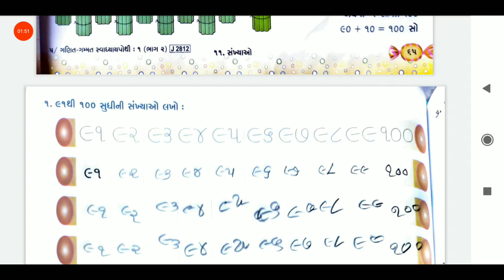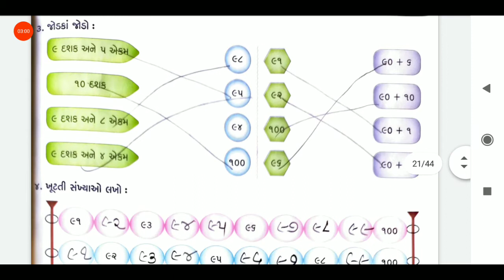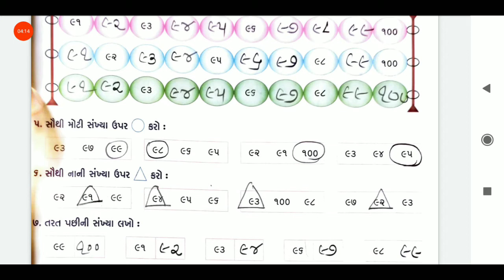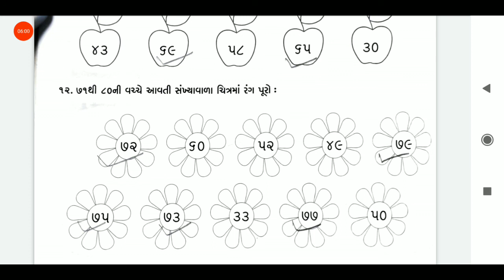08/04/2021, ધોરણ-01, ગણિત